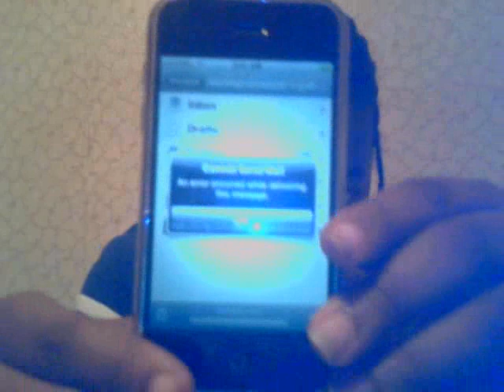Six Figure Yearly is SCAM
Six firgure yearly is a scam. All it talk about adword. Aword is fine don't wrong don't teach how to profit from it.